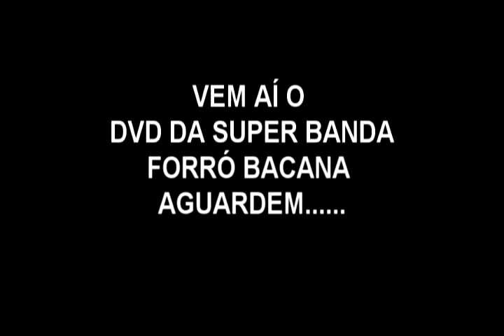VEM AÍ O DVD DA BANDA FORRÓ BACANA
VEM AÍ O 1° DVD DA BANDA FORRÓ BACANA GRAVADO NA VILA DO CAREIRO AM
PRODUZIDO POR ISAIAS PRODUÇOES E EVENTOS
MAIS VIDEOS ACESSE O CANAL DE VIDEOS